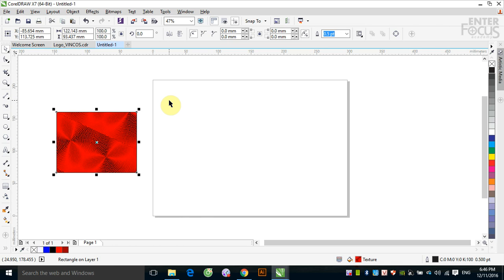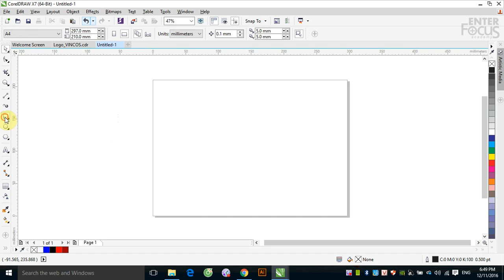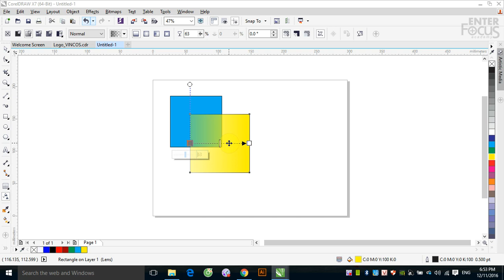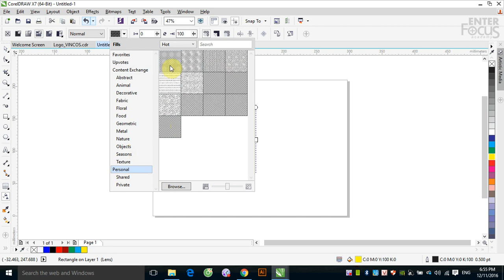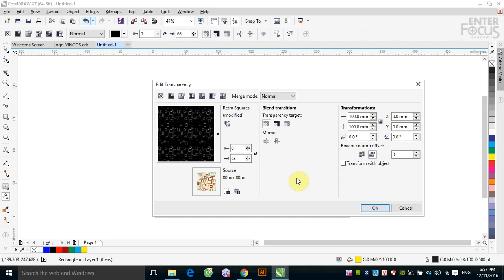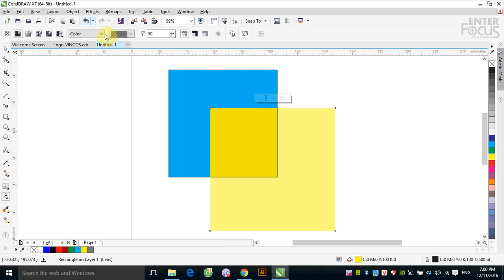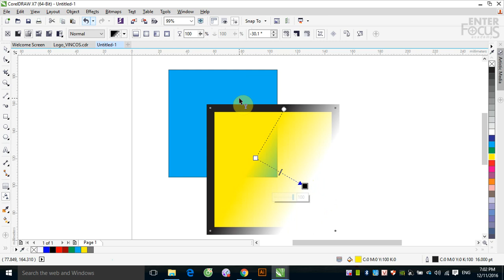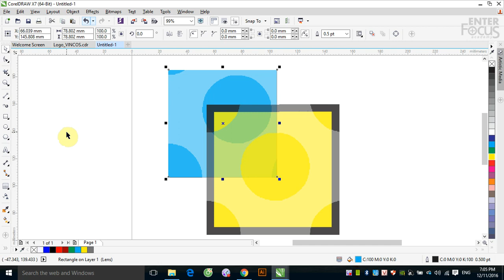Giáo trình Corel DRAW cho người mới bắt đầu: Làm trong đối tượng với hiệu ứng Transparency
Video này sẽ hướng dẫn các bạn cách sử dụng công cụ hiệu ứng Transparency để làm trong cho các đối tượng trong CorelDRAW